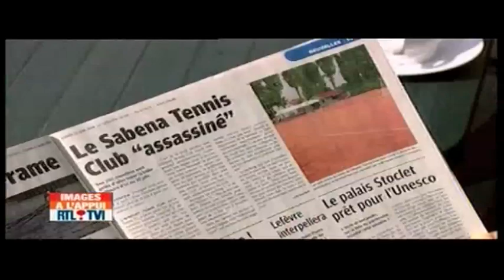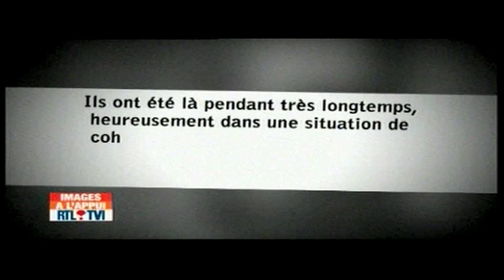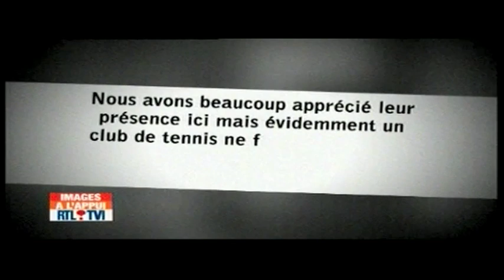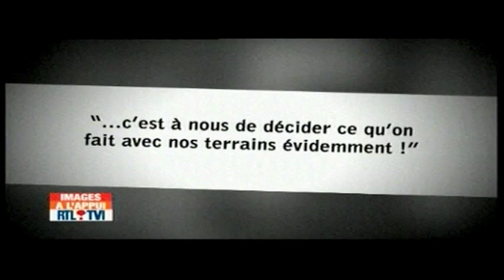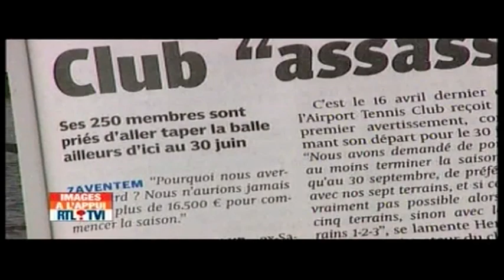Images à l'appui - Airport tennis